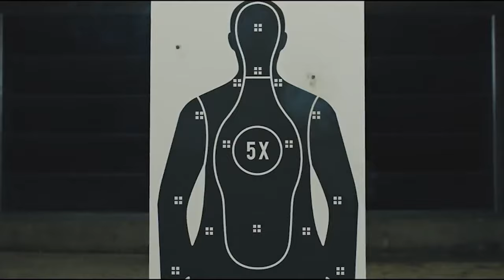James Bond 007: The Ultimate Ranking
*Who really is the best James Bond?*

Ever wondered why James Bond has been a Hollywood obsession for over 60 years?

James Bond, created by Ian Fleming, has been a Hollywood sensation for over six decades. The role has been a coveted gem, and six actors have stepped into the shoes of the suave spy. Sean Connery, the original, set the standard with his sophisticated style. Roger Moore added a comedic flair, Pierce Brosnan brought sex appeal and wit, Daniel Craig reinvented the character, while George Lazenby and Timothy Dalton retrospectively earned their due praise.

*Video Chapters*

0:00 Intro
1:37 George Lazenby
3:57 Sir Roger Moore
5:44 Timothy Dalton
7:04 Pierce Brosnan
9:09 Daniel Craig
11:03 Sean Connery
12:20 Wrap Up